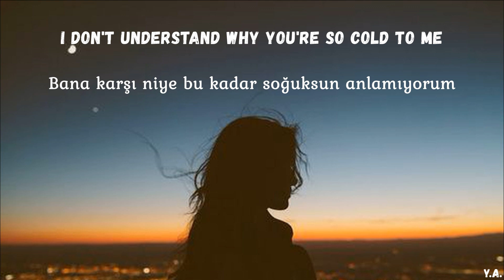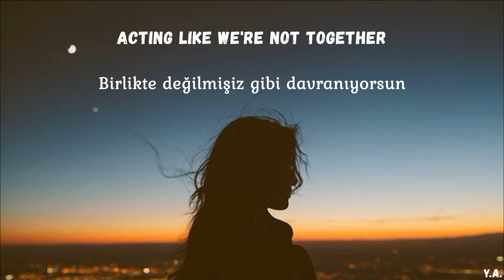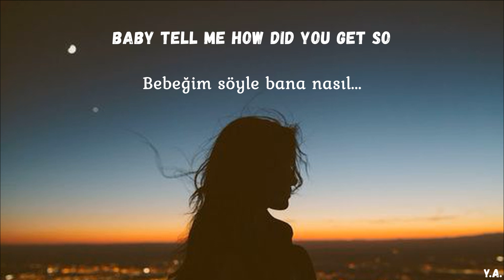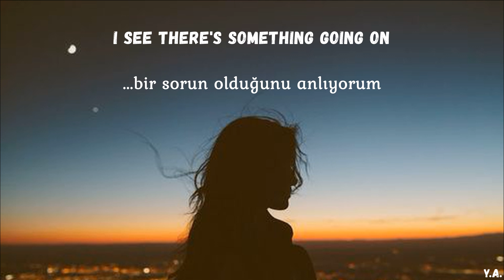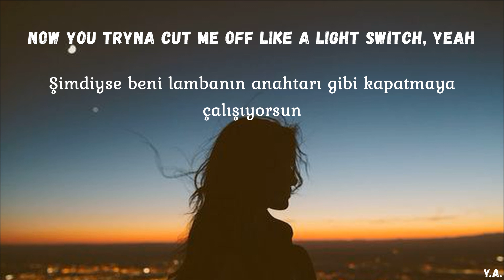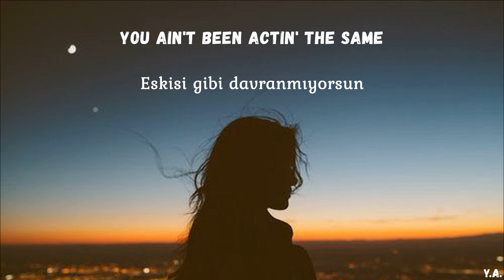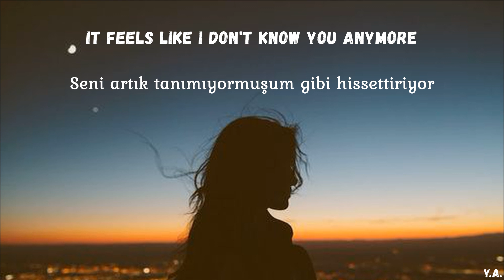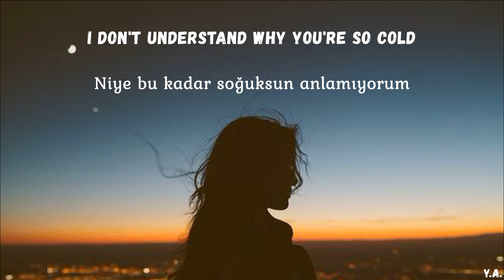Maroon 5 - Cold ft. Future (Lyrics+Türkçe Çeviri)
*4 letter word kaba bir anlamı olan "fuck" anlamında kullanılmış.